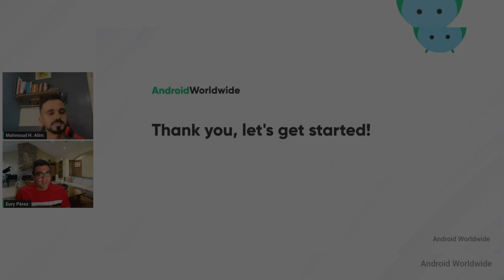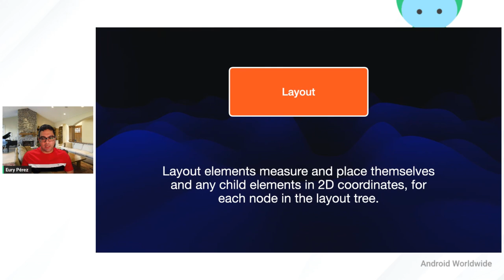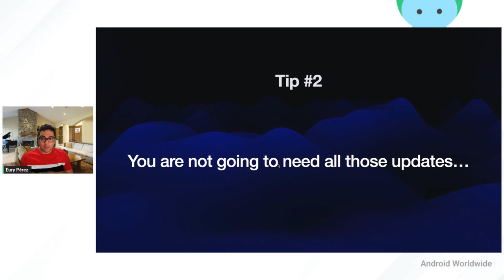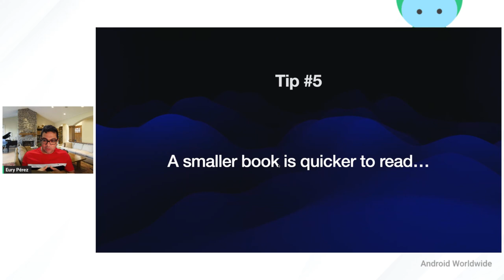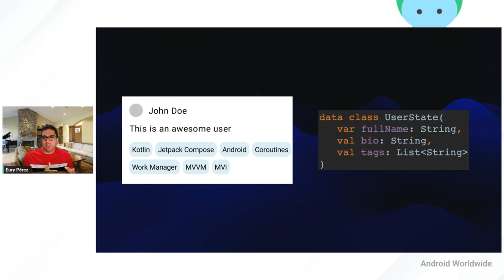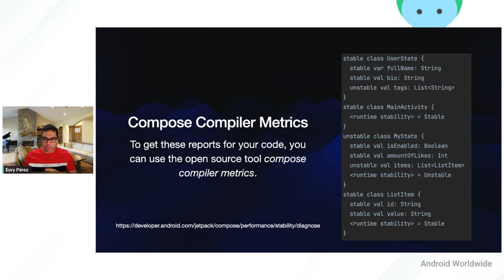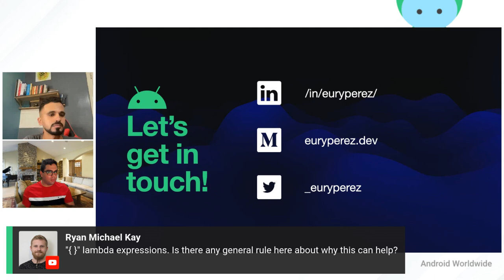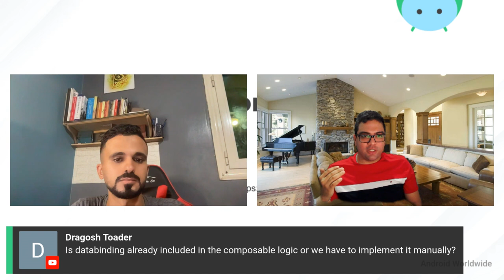JetPack Compose Performance Tips & Tricks with Eury Pérez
Compose is a great, intuitive and straightforward way to build our UI with the behavior in the same place. Nevertheless there are a few decisions we need to make when using compose to avoid affecting the performance like the composables stability, knowing in which phase to execute certain code, optimizations with tools like R8, and so on.